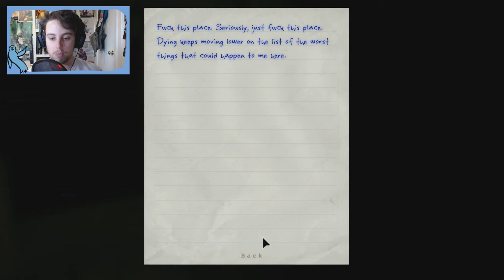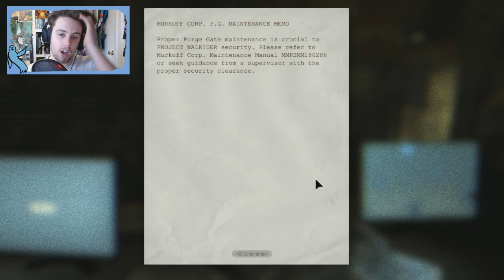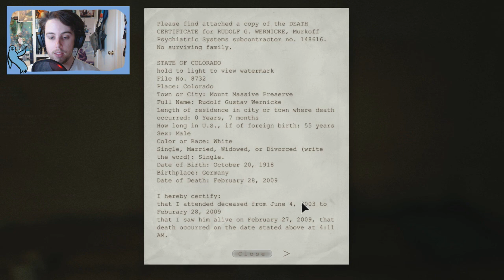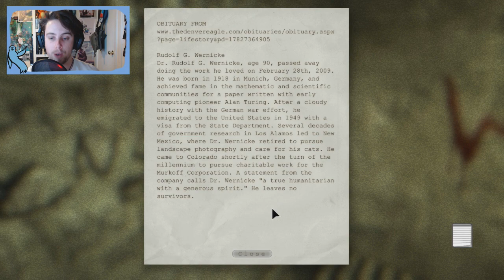Outlast: Spoiled Scares - #4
We come across some scary parts that should've been more scary but I knew about them being scary so that made them less scary. Scary. Thanks for being great! :D ♥